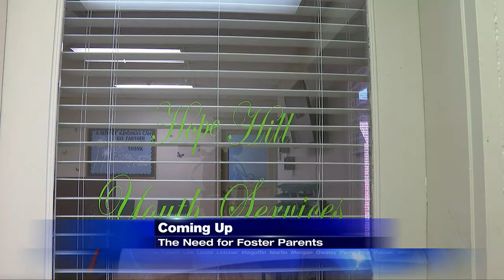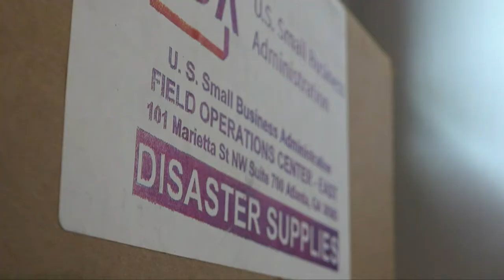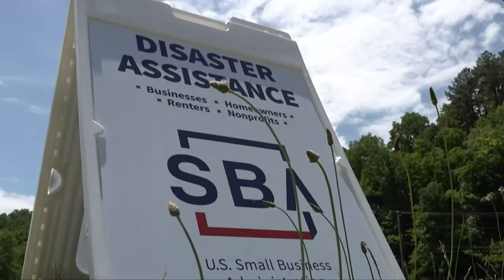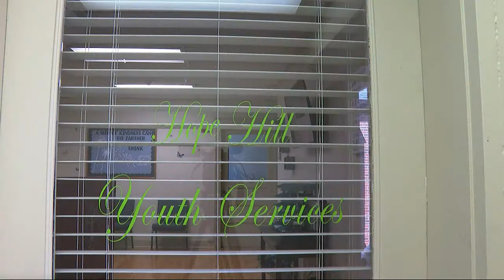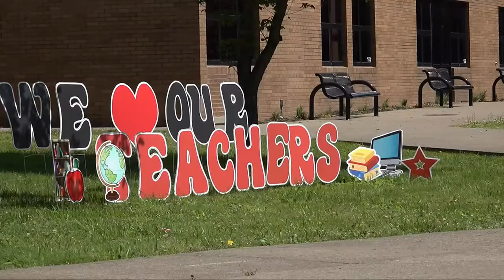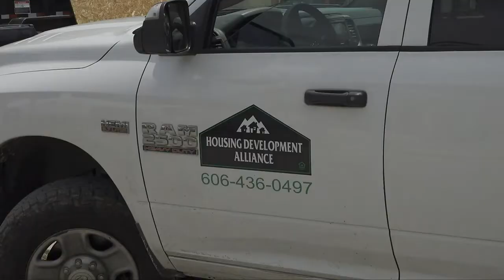Mountain News This Morning Top Stories at 630 May 26th, 2022